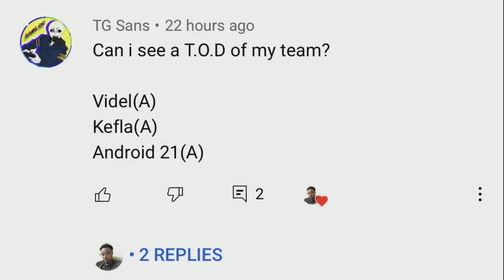TOD COMBO REQUEST ft Videl, Kefla & Android 21